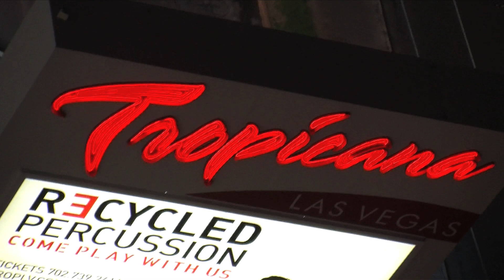Jamie Gold Poker Room at the All-New Tropicana Las Vegas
Surprise! Everything is new, and that includes a brand new poker room. The Jamie Gold Poker Room invites you to test your talent, learn new skills, enter tournaments and enjoy the coolest "Poker Night" on the Las Vegas Strip.